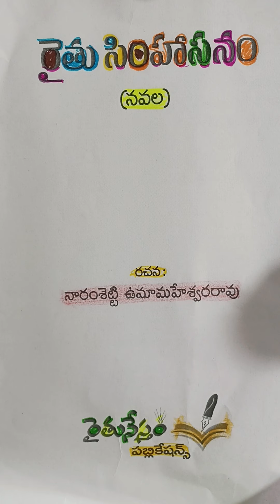రైతు సింహాసనం నవల పార్ట్ -7 telugu audio stories రైతునేస్తం karunasirimani ప్రకృతి వ్యవసాయం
రైతు సింహాసనం నవల పార్ట్ -7
naaramsetty umamaheshwer rao
ee భాగంలో రైతు రామన్న 21సాలభాంజికల ప్రశ్నలకు సమాధానాలు చెప్పి మరలా ఇంకొక మెట్టు పైకి ఎక్కి మరొక ప్రశ్న అడగండి అన్నాడు నీ జవాబులు మమ్ములను ఆనంద పరుస్తున్నాయి మిగతా కథ వినండి